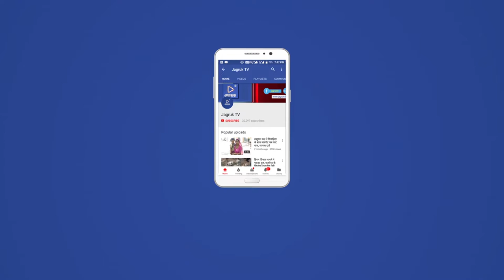JAGRUK TV - जयपुर अपना परिवार बीजेपी परिवार कार्यक्रम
जयपुर। शहर बीजेपी की तरफ से चलाए जा रहे हैं अभियान अपना परिवार बीजेपी परिवार के दूसरे दिन रविवार को शहर सांसद रामचरण बोहरा ने शहर की किशनपोल हवा महल और सिविल लाइन क्षेत्र में पैदल यात्रा निकालकर बीजेपी नेताओं और कार्यकर्ताओं के घर पर स्टीकर एवं झंडे लगाए आपको बता दें की चुनाव से पहले बीजेपी अधिक से अधिक लोगों को पार्टी से जुड़ना चाहती है इसी कवायद में शहर बीजेपी ने अपना परिवार बीजेपी परिवार के नाम से अभियान चलाया है